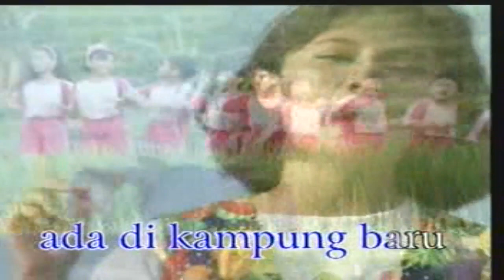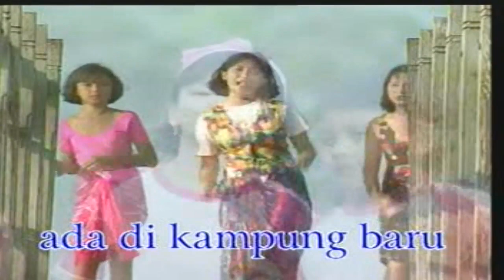ANAK KAMBING SAYA I LAGU TAMAN KANAK KANAK